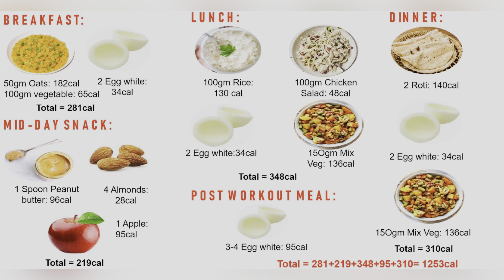ପେଟ କମାଇା ପାଇଁ ଡାଏଟ | Diet Plan For Weight Loss and Reducing Belly Fat in Odia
1-: Low Budget Diet plan for Weight Gain Without Supplement | Bodybuilding Diet | ଏବେ ହେବେ ପତଳାରୁ ମୋଟା

Yours queries-:
Diet plan for weight loss
PETA kamaiba pain diet
Reducing belly fat
Weight loss diet plan
Diet plan in Odia
Weight loss diet plan in Odia
Fit Odia